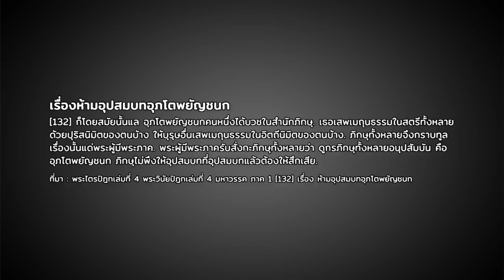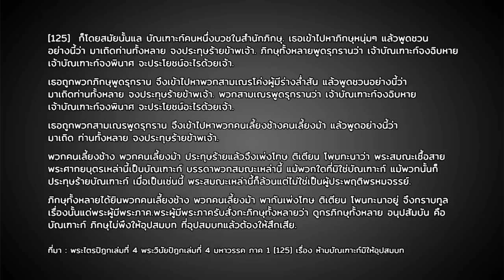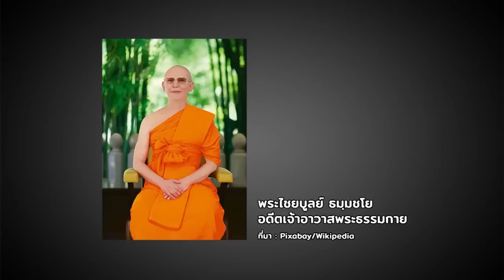พระสงฆ์กับความหลากหลายทางเพศ | หมายเหตุประเพทไทย #233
ชานันท์ ยอดหงษ์ สัมภาษณ์ ณัฐพงศ์ ดวงแก้ว พูดถึงประเด็นพระสงฆ์กับความหลากหลายทางเพศ กรณี 'พระตุ๊ดเณรแต๋ว' ซึ่งถูกกดทับ 2 ระดับทั้งจากอคติทางสังคมและข้อบัญญัติทางศาสนาที่ห้ามบวช อย่างไรก็ตามพระสงฆ์กลุ่มนี้ก็พยายามดำรงอยู่ท่ามกลางข้อจำกัดผ่านการสร้างเครือข่าย รวมทั้งต่อรองอำนาจกับคณะสงฆ์และการรับใช้ชุมชน นอกจากนี้ชานันท์ยังให้ข้อสังเกตเพิ่มเติมถึงความนิยมนับถือพระสงฆ์ในสังคมไทย ที่ขยับจากการนับถือพระสงฆ์ที่ภาพลักษณ์แบบแข็งแกร่ง หรือพุทธคุณแบบฟันแทงไม่เข้า คงกระพันชาตรี มาสู่พระสงฆ์ที่มีภาพลักษณ์แบบเมตตามหานิยม ทำให้พระสงฆ์ที่มีความหลากหลายทางเพศจึงพอมีพื้นที่อยู่บ้าง